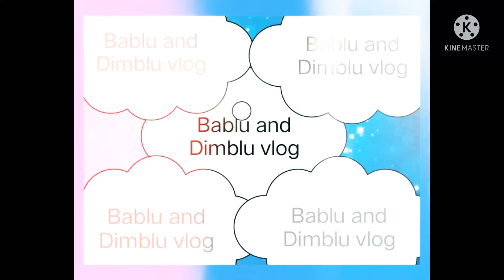Happy Onam (Onam vlog)